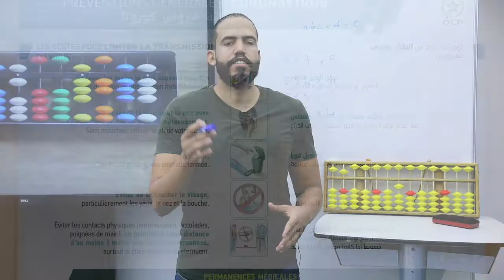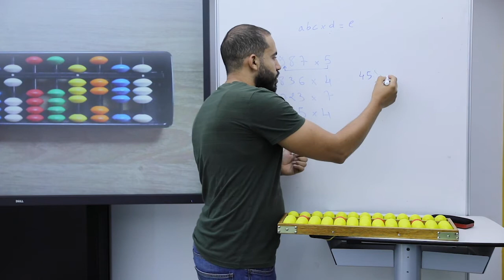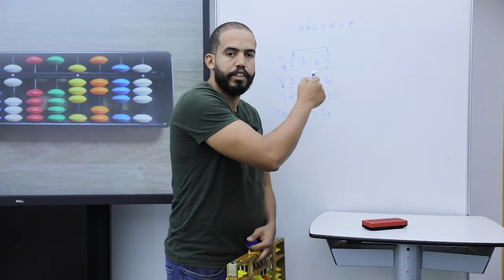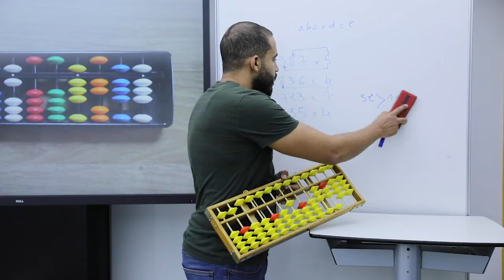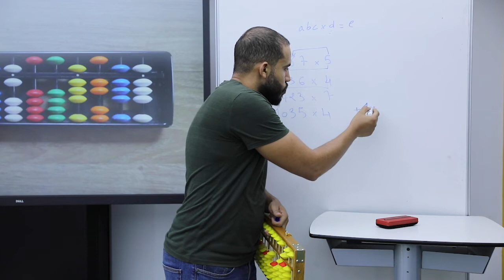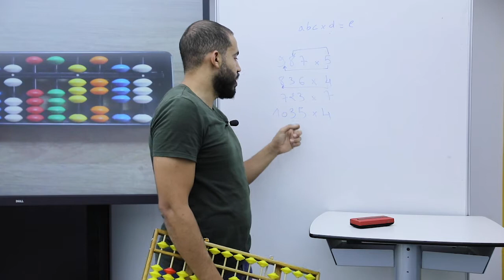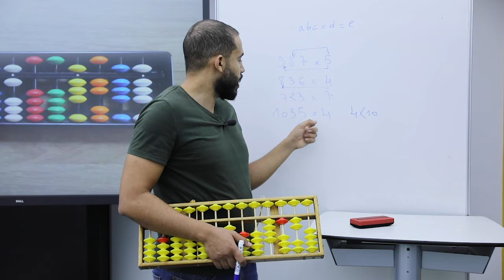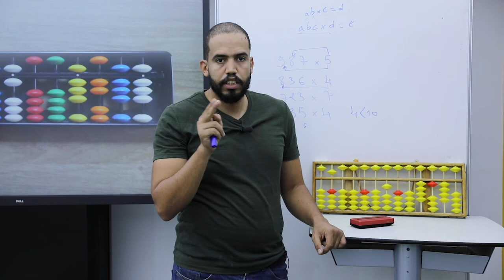Soroban - Niveau 2 - Episode 13